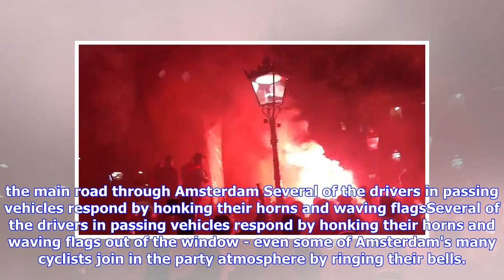VIDEO: Ajax fans go ballistic in Amsterdam celebrates Champions League win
Ajax fans go ballistic in Amsterdam nightclub as city fills with supporters celebrating famous Champions League win over JuventusAjax won 2-1 away to Juventus, progressing to the Champions League semi finalsFans partied into the night, with widespread celebrations across AmsterdamA video the huge Marktkantine night club at 2am shows the wild celebrationsThere were also flares and fireworks set off in the city centre of the Dutch capital By Matthew Smith For Mail Online Published: 11:26 BST, 17 A...